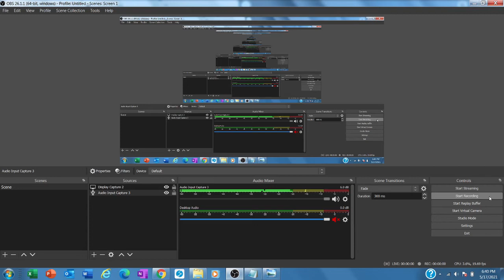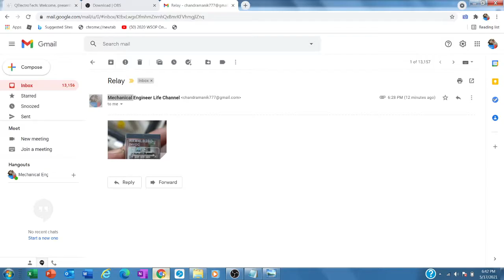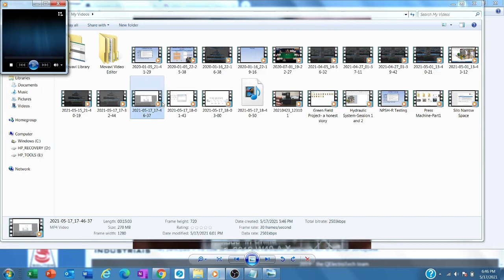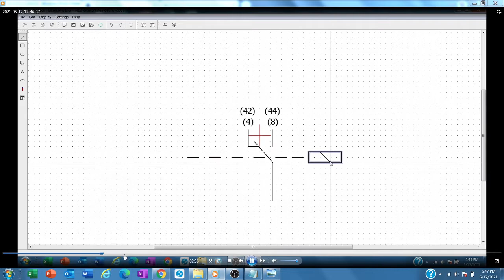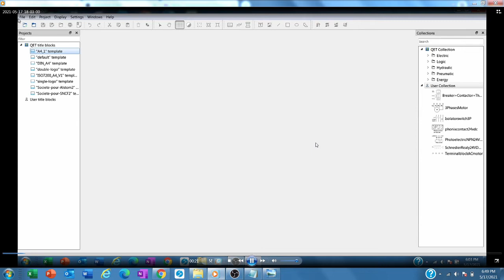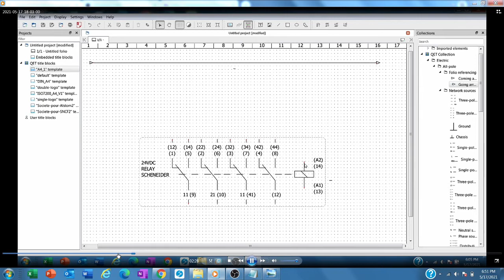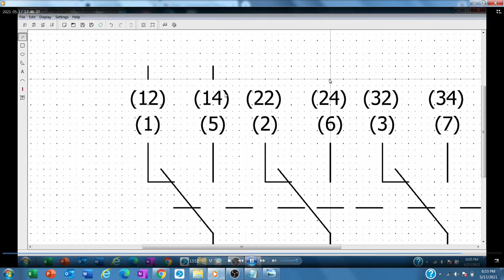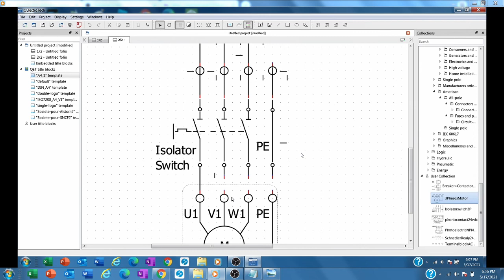Thank to QelectroTech and OBS free software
There are 2 powerfull softwares free for all of us. You can try at below link